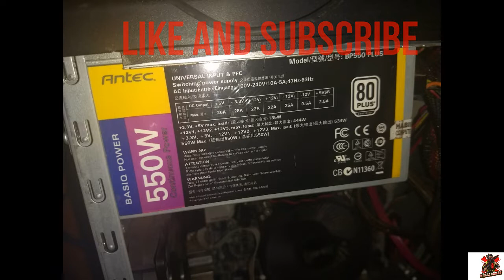Gaming Pc Build for Budget Gamer 60+ Fps All Games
Ninja Arman

PC Specs:
i5 3rd Generation 3470
Ram 12 GB
Proccessor 3.2 GHz upto 3.5ghz booted
Psu 550w 80 plus
Card: Rx-470 256 bits 4gb
HDD:500 GB
Casing :Normal 2 Fans

Games Played:

1) Need For Speed Payback : High setting 60+ fps
2)Far Cry New Dawn : High Setting 70+ fps
3)Valorant : High Setting V-syc OFF 115+Fps
All Games On 1920x1080p

Tags,,